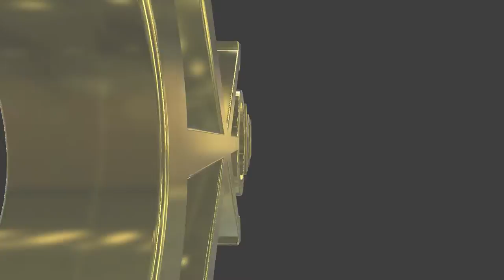#320 English lesson in VRCHAT vol.74 - 30代で始めるVR英語学習 vol.74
Golden Takasan introduced his friend DOLF in VRCHAT.